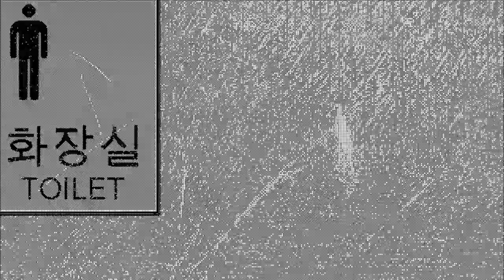Over and Over - Hot Chip (Video Original)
Una de los agrupaciones mas independientes del mundo, de origen Británico con su ubicación en  Londres, Inglaterra con un toque y estilo único del genero que se nombra no tan común como la indietronica, ya sea la electropop, synth pop de eso se dedican los chicos de Hot Chip:

Alexis Taylor  en voz, sintetizador, guitarra, percusión, piano.
Joe Goddard  en voz, sintetizador, percusión (También en The 2 Bears).
Owen Clarke en guitarra, bajo, sintetizador, percusión.
Al Doyle en guitarra, coros, sintetizador, percusión, bajo, fliscorno, acero (También tocó guitarra, bajo, sintetizadores y percusión para LCD Soundsystem). (Melomano dates :P)
Felix Martin  en la caja de ritmos, sintetizador, programador.

Las mezclas de este grupo te dejara mas dudas que preguntas, pero que su sonido es pegajoso y para dejarse llevar por el ritmo de beats  totalmente artificiales, sintetizador pegajoso, y un poco de arreglos en bajo y guitarra, esta banda me dejo sin palabras cuando escuche uno de los discos que para mi, tiene un lugar dentro del Genero de indietronica, estoy hablando del The Warning sacado en el año del 2006 que forma parte de su segundo disco de estudio, entre las canciones destaca Boy From School, Looking After Me y The Warning un disco que para mi es uno de los favoritos a la cual quise hacer un vídeo de esta joyita que nunca pasara de moda y que es uno de los grandes Hits de esta gran agrupación Over and Over que quedara en la historia de la música de Inglaterra y para el mundo. Sigue asi Be MELOMANO :p.

Artista: Hot Chip
Álbum: Over and Over (The B-Sides)
Fecha de lanzamiento: 2008
Género: Dance/electrónica

Los enlaces te los dejo abajo si no me encuentras :P

Gracias por el apoyo hacia ustedes, ya que sin ustedes no se harían estos vídeos, los quiero y cuídense bastante. Nos vemos pronto.
B Y E  M E L O M A  N O S :p